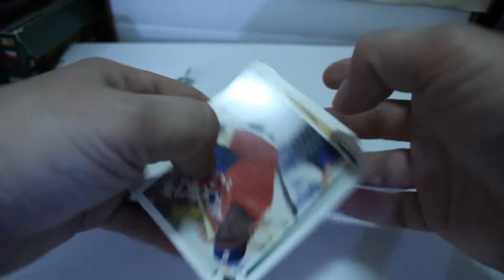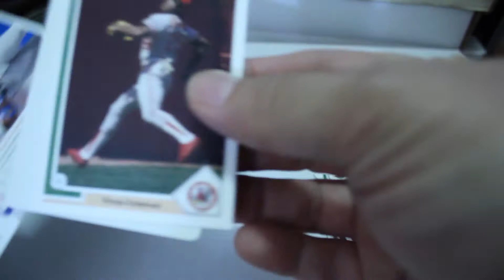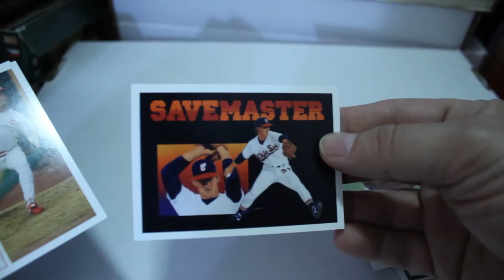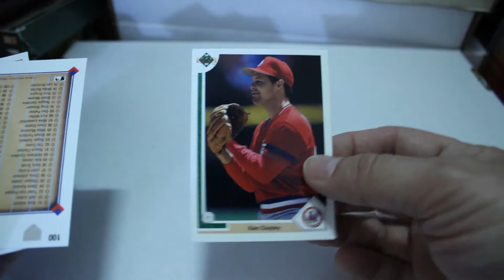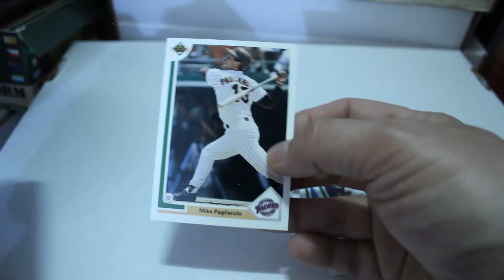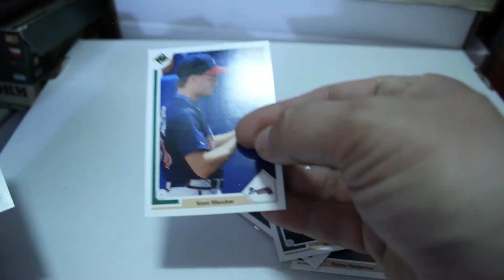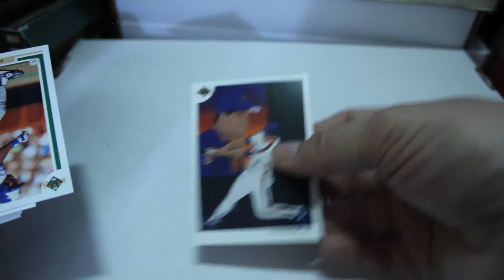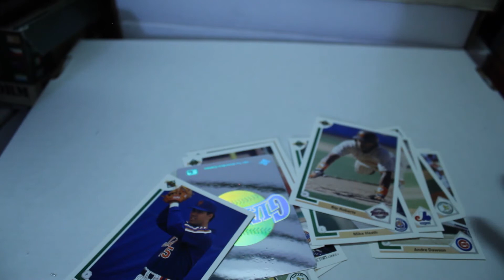1991 Upper Deck Baseball Box Break | Xclusive Breaks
In this episode of Xclusive Breaks, we open one of the early 90's premiere mass-produced sets.  We check out the 1991 Upper Deck Baseball set to check out the cards, the many inserts and players you can potentially get out of these boxes.

We have experience helping businesses, bloggers and online stores attract more customers and get more business.  We offer affordable SEO, marketing, web design, website optimization and services to help your business or your blog get in front of more people, faster.